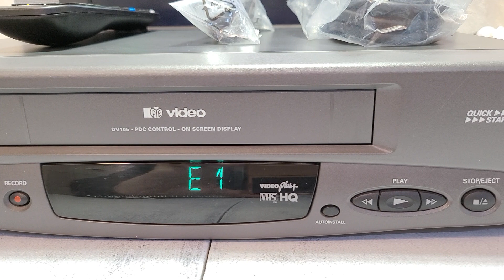VIDEOREGISTRATORE VHS PYE (PHILIPS) DV105 CONDIZIONI ECCELLENTI PERFETT FUNZIONANTE + TELECOMAND 59€